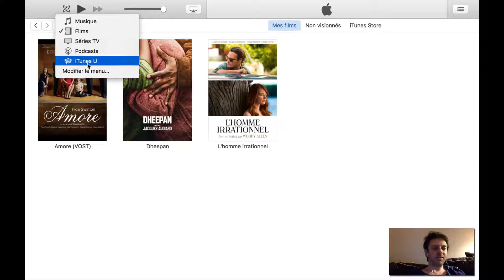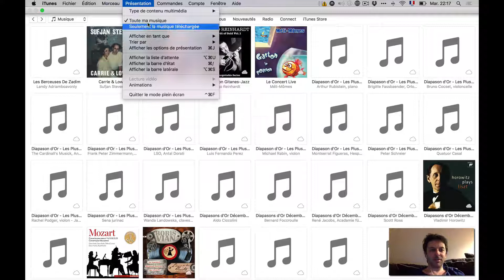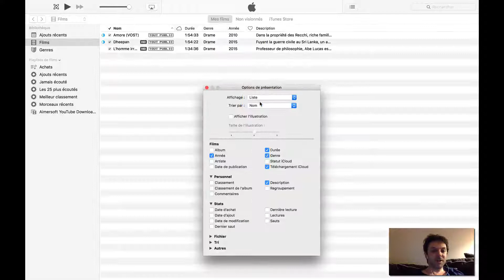Les modes de présentation du contenu d'iTunes sur MAC